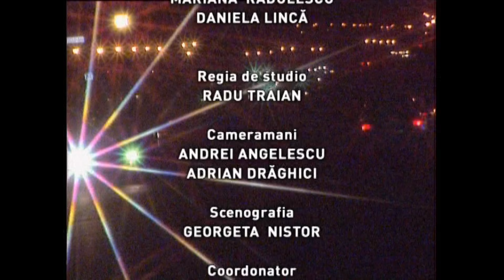Profesioniştii cu Mariana Mihuţ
Ediţia emisiunii Profesioniştii, difuzată în anul 2011, la TVR1, când Eugenia Vodă ne-a dat întâlnire cu actriţa Mariana Mihuţ.